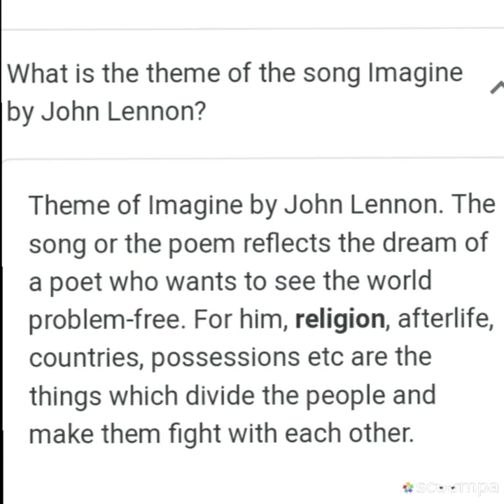Imagine - Presentation by Luka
This presentation was made by the student Luka Pirkovski for the
eTwinning project We Wear What We Sing .
april 2019
Mentor: prof.Emilija Damjanovic